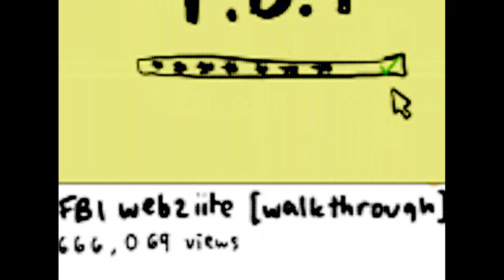2ma2h 5ub2criibe [Homestuck Comic Dub]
The man, the myth, the legend, the ab2olute uniit